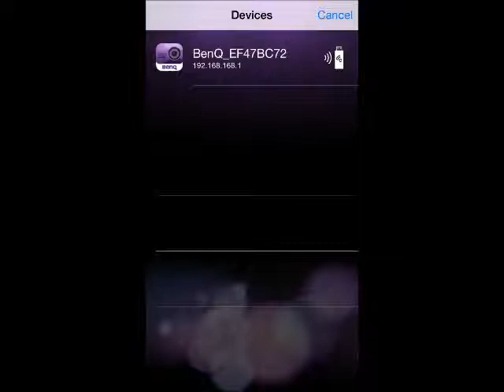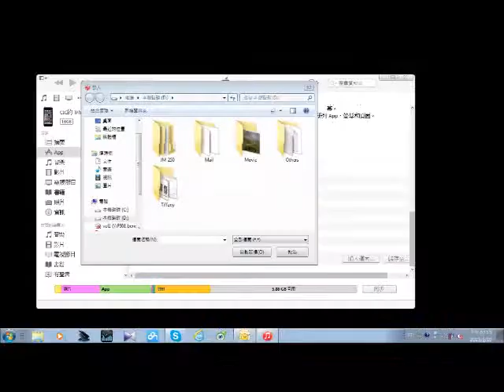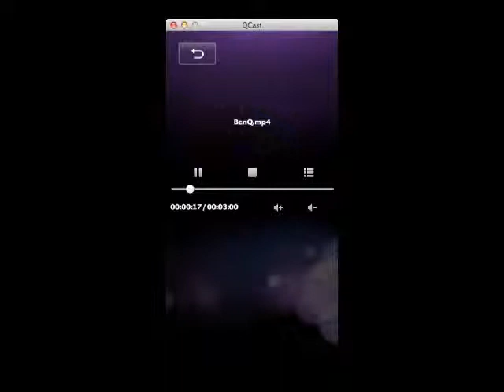[BenQ FAQ]Qcast_local files streaming_1080p video on iOS & Mac